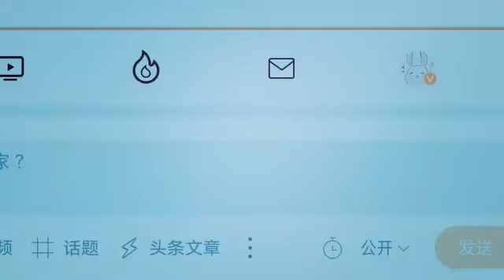NET25: Love Me, Love My Voice | Filipino dubbed (teaser) - simula November 18 na!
© NET25. ALL RIGHTS RESERVE 2024.